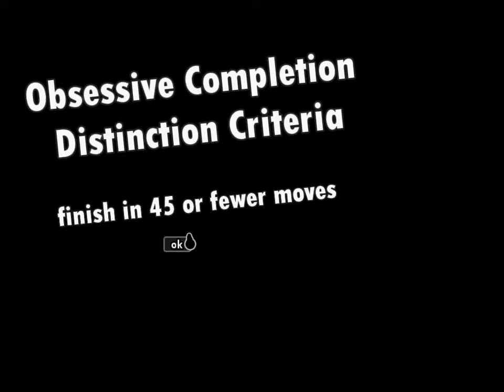Let's Play World of Goo! Episode 8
We do two somewhat long levels and get to the last level of chapter 2